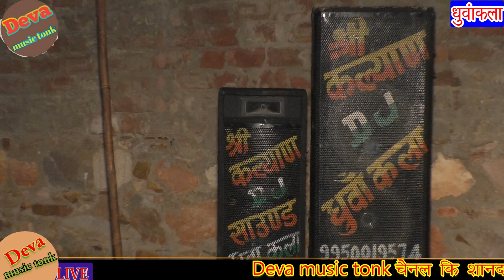सिंगर देवराज गुर्जर मेहमुदगंज टोंक जिले के गुर्जर ओर गुर्जरीया की डांस मे टक्कर रिकॉर्ड तोड दिया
budhraj Gurjar live program Hanuman Gurjar live program manraj Deewana live program devnarayan bhajan Sonam gujari dance video Devraj Gurjar ke bhajan Devraj Gurjar song Devraj Gurjar memuganj ka new song Devraj Gurjar mein Ganj ka live program devnarayan ka shandar bhajan